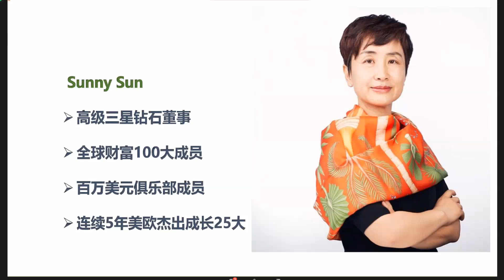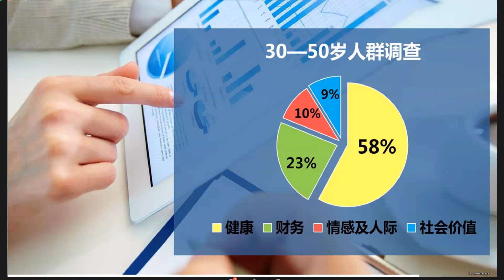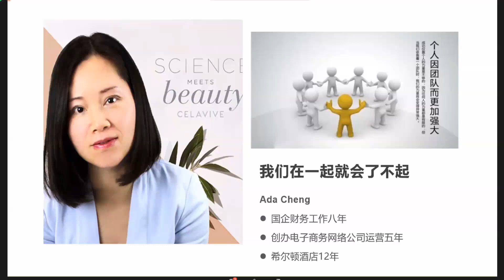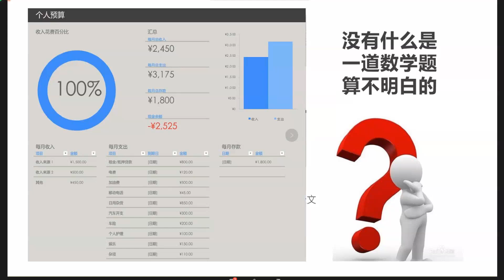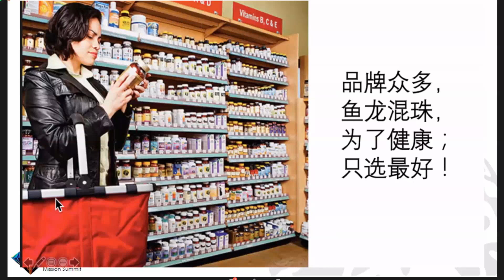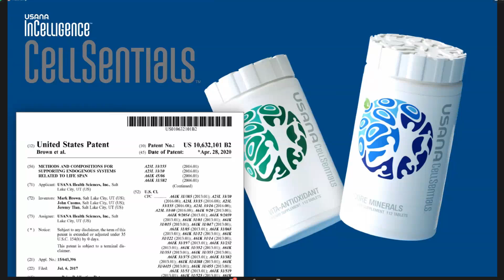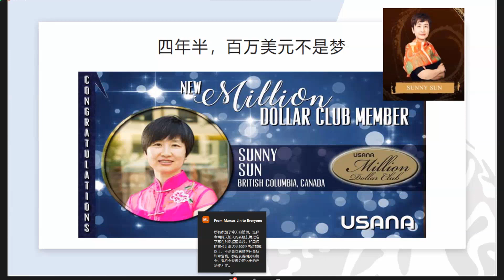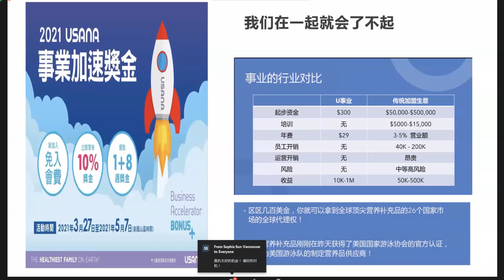轻资产创业 高级3星钻石董事 Sunny Sun 团队 20210410